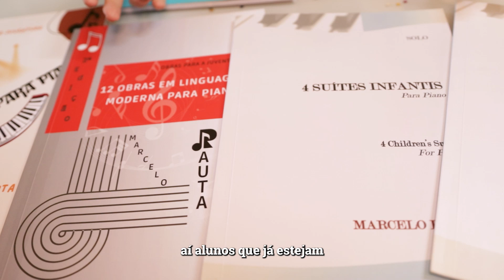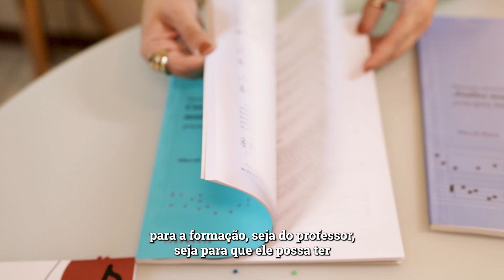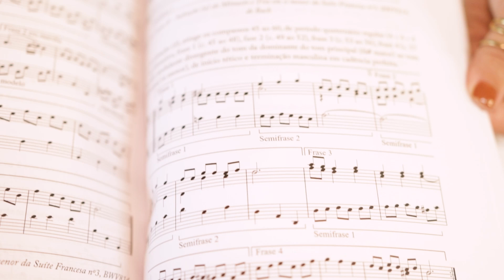Obras do Compositor Capixaba Marcelo Rauta: Recursos Essenciais para Professores de Música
Explore o trabalho do compositor capixaba Marcelo Rauta, disponível no acervo da Loja Mineira do Músico. Suas obras incluem peças para alunos iniciantes e arranjos para estudantes mais avançados. Além das peças, Marcelo oferece materiais para preparar professores, como livros sobre contraponto (modal e tonal) com orientações passo a passo para conduzir classes ou estudos individuais. Este material é essencial tanto para professores quanto para alunos mais avançados, incluindo aqueles que ensinam em faculdades e buscam literatura brasileira atualizada e prática. A coleção abrange arranjos brasileiros para piano, suítes, bagatelas e mais, todos com uma abordagem didática e prática. Acesse lojamineiradomusico.com.br e faça seus pedidos. Entregamos em todo o Brasil.